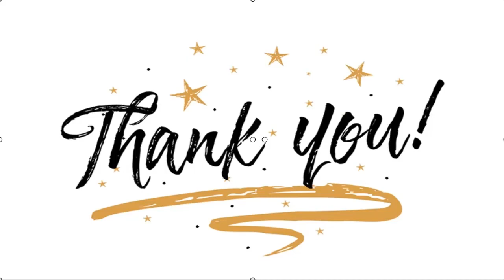✅ Carabineros investiga estallido de bomba de ruido en oficinas del Servel en Temuco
✍  Personal de Carabineros realizó un amplio operativo policial durante la noche del viernes luego que se detectara el estallido de una bomba de ruido en la oficinas del Servicio Electoral (Servel) en la ciudad de Temuco, en la región de La Araucanía. El hecho, según lo consignado por radio Bío Bío, ocurrió en el recinto ubicado en calle Lynch, entre Portales y Manuel Montt. Hasta el lugar arribó un equipo del Grupo de Operaciones Especiales de la policía uniformada (GOPE). Al interior del edificio un grupo de funcionarios se encontraba efectuando labores administrativas, momento en que escucharon un fuerte ruido y salieron hacia la calle, instante en que encontraron un elemento que podría ser similar a la mecha de un artefacto explosivo. El jefe de la Defensa Nacional para La Araucanía, general Rodrigo Pino, señaló que el incidente no dejó a personas heridas ni tampoco causó daños a la infraestructura de la oficina. “De acuerdo a la evaluación que acaba de efectuar el GOPE en el lugar,  ...